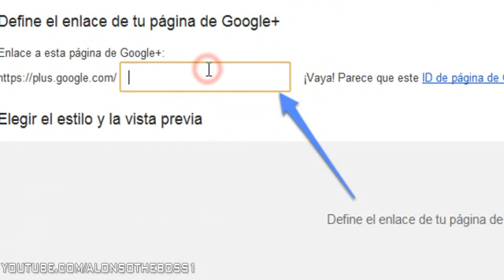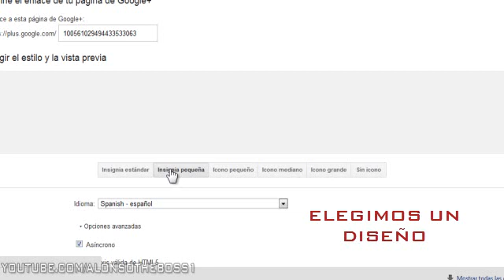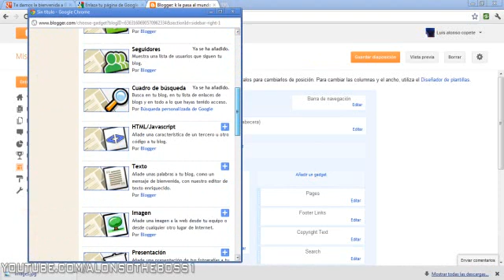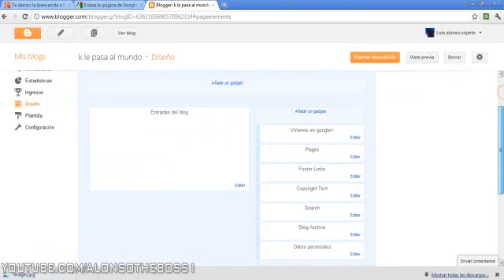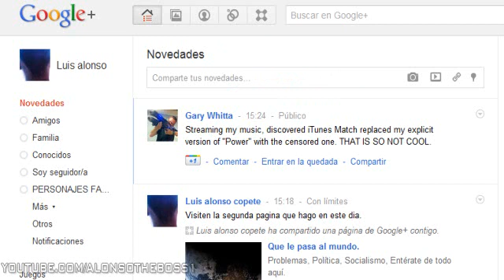Como hacer una pagina de google plus y agregarla a nuestro blog. (2/2)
Hola,
en este tutorial les enseñare como hacer una pagina en google+ y luego agregarla a nuestro blog.
En esta parte  les enseño como agregar una insignia de la pagina a nuestro blog. , en el próximo les enseñare como añadirlo a su blog.

En mi blog pueden ver como queda: elalonsoblog.blogspot.com